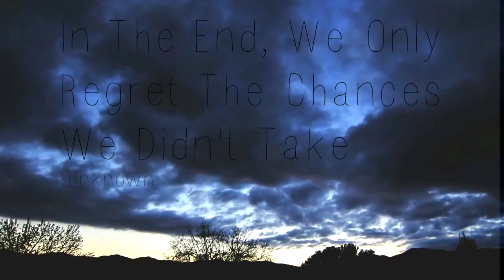30 Seconds Of Inspiration